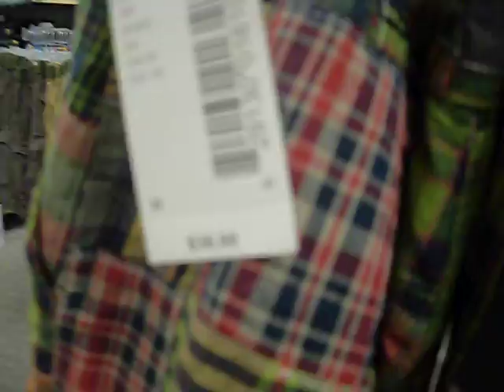Sears.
In Sears...
Sunrise mall...
Yeah.